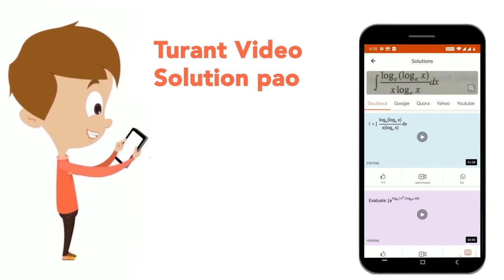Line graph given below shows distance (in km) covered by Truck A and Truck B on five different d...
Line graph given below shows distance (in km) covered by Truck A and Truck B on five different days. Study the data carefully and answer the following questions.Find the ratio between average speed of Truck B on Tuesday to that of Truck B on Thursday.
Class: 14
Subject: MATHS
Chapter: DATA INTERPRETATION
Board:GOVT

👉 Have Any Query? Ask Us.